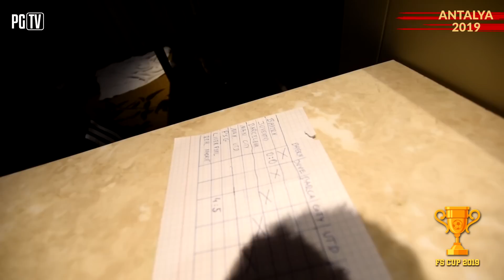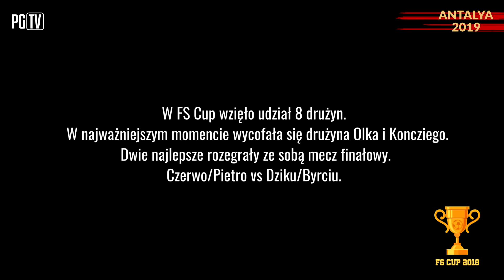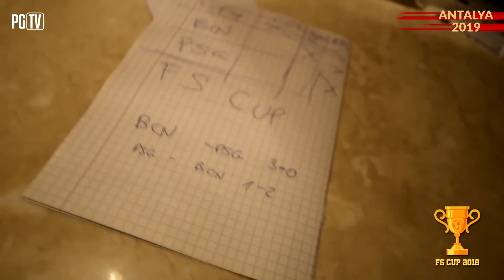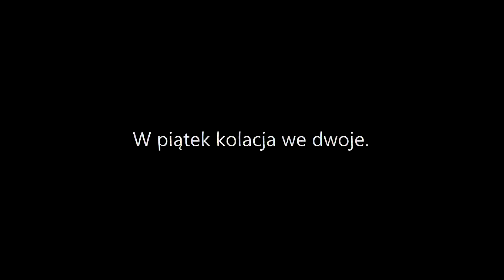On iki gün (#12) FIFA FS Cup 2019 | Turniej złą sławą owiany...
Miał być turniej w FIFĘ w czasie wolnym. Jak poszło? Jaką tajemnicę skrywa Patryk Dziczek? Oglądajcie!